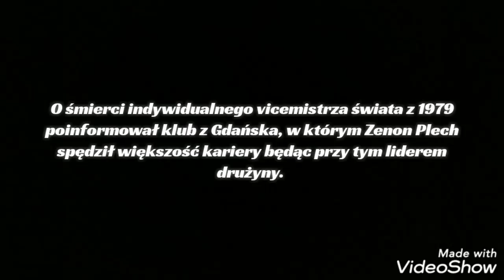Zenon Plech (1953 - 2020)